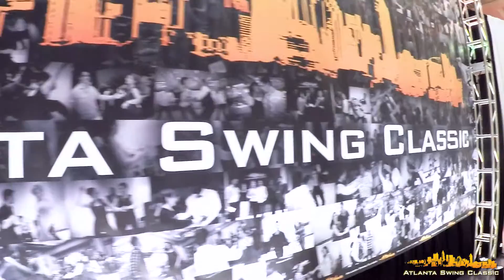Atlanta Swing Classic 2016 Trailer One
Atlanta's hometown west coast swing event! A dance event created for the competitor, the learner, and the social dancer! Dedicated to creating moments that stay with you long after the weekend ends. This video was compiled, edited, and produced by Penu Adventures.